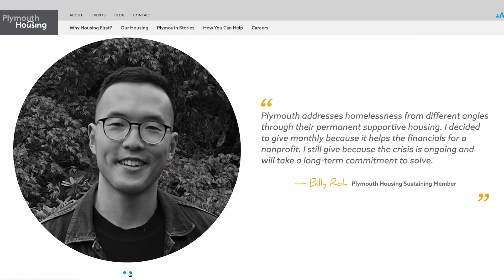Plymouth Housing Sustaining Members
Join a community who believes everyone deserves to have a home—plus safety, care, and belonging. Through monthly giving, Sustaining Members add momentum to Plymouth’s mission to end homelessness while enjoying an insider's view of our work. Become a Sustaining Member by starting your monthly support

Stay up-to-date with what’s happening at Plymouth Housing!